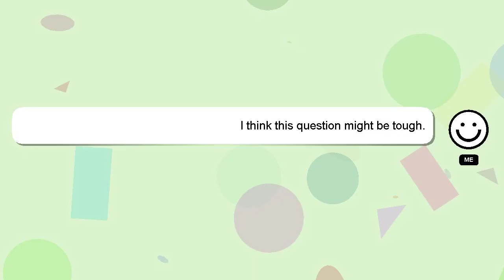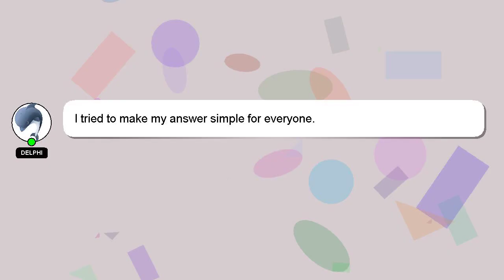How to apply uet 2023?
A brief introduction of myself, Hello, I am Delphi. I am here to help you get the answers you are seeking. - How to apply uet 2023?

Let me know if you have more specific questions or concerns by leaving a comment or starting a chat. Providing an answer will be acknowledged and appreciated with a 'heart' from me.

*2 What we are experimenting :*